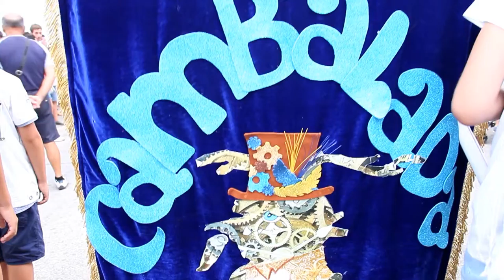2016_07 zAkAtYn | Puerto Real, Bahía de Cádiz Andalucía España Lugar Turístico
by zAkAtYn | Bahía de Cádiz Andalucía España, Puerto Real un lugar Turístico para tus vacaciones, sábado día 30 de Julio de 2016